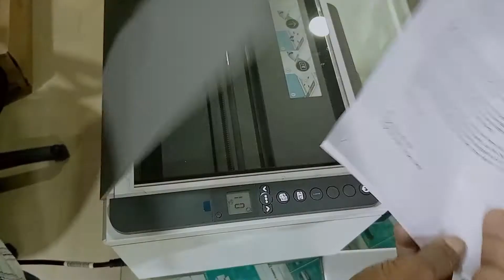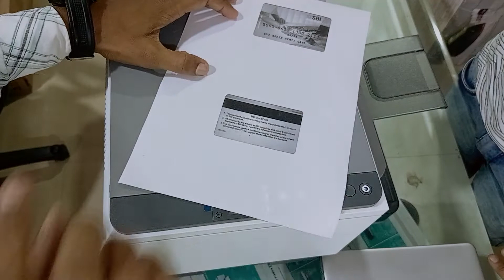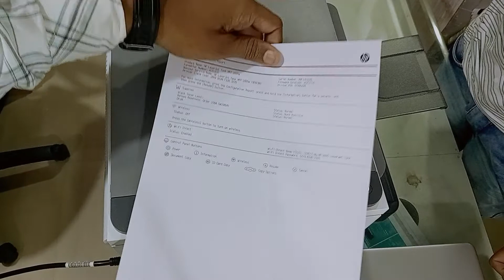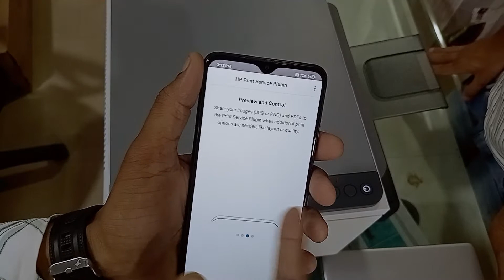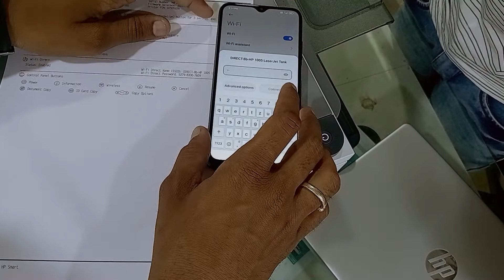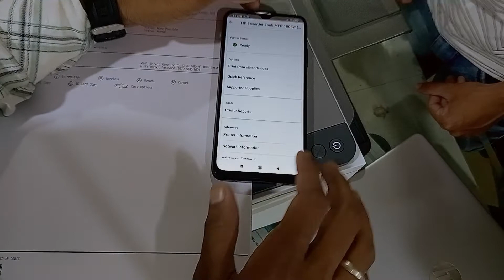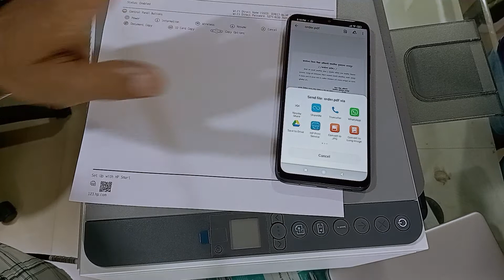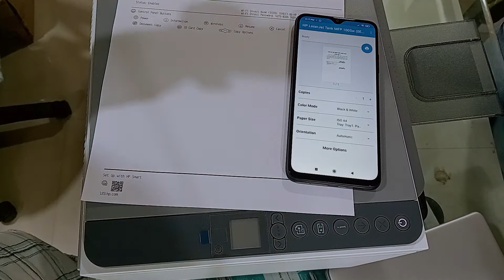Hp Laserjet Tank 1005 w complete setup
Ha laserjet tank mfp 1005 w printer setup with all details and wifi-direct setup and all function how to operate printer